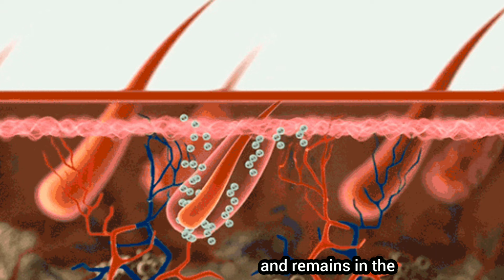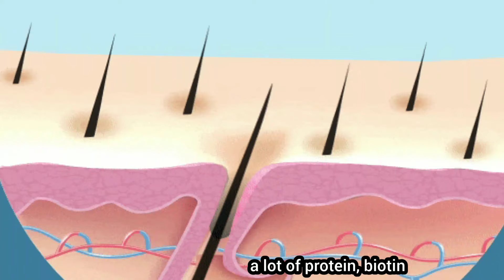Stop Using Rice Water:Use This Rice Gel,Eat Daily To Regrow New Hair And Get Thick Hair।Garima Singh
Rice Gel To Regrow New Hair And Get Thick Hair Naturally.
Rice To Regrow new hair.
How to use rice for hair regrowth.
How to regrow new hair.
How to get thick hair.
How to get thick & long hair.